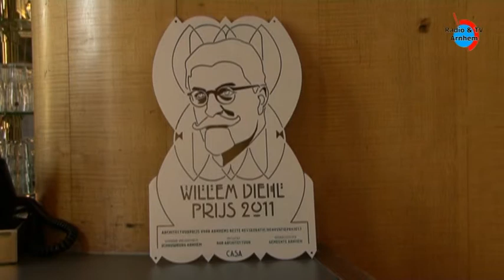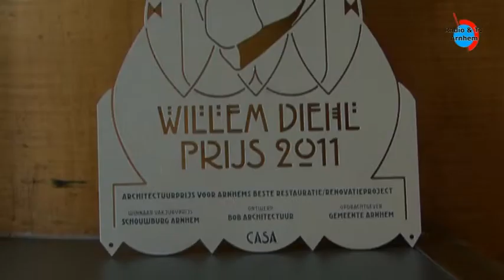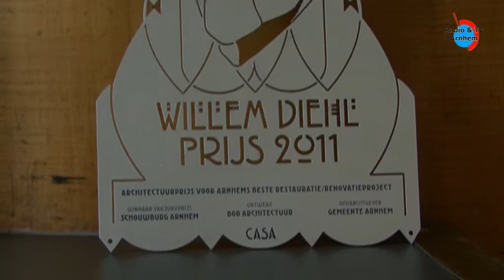Winnaar Willem Diehlprijs 2011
Op 8 November is in de Showroom Arnhem de winnaar bekend gemaakt van de Willem Diehlprijs 2011. Volgens de vakjury is de renovatie van de Schouwburg Arnhem de beste van de zes genomineerde projecten. Een interview met de directeur van de Schouwburg, Henk Boerhof en architect Bob Kip over dit project.